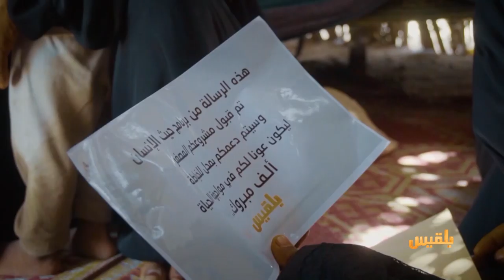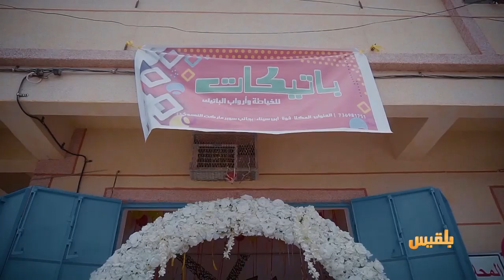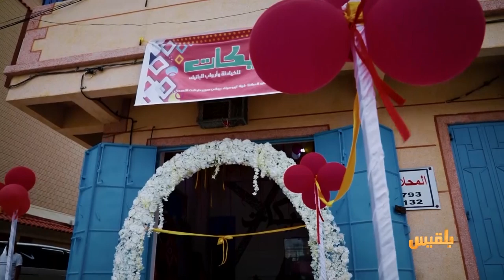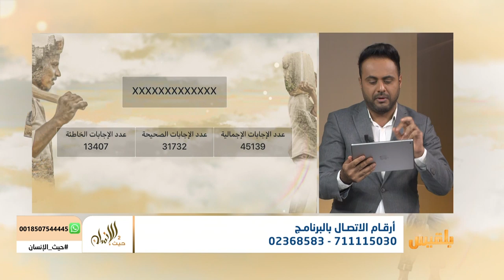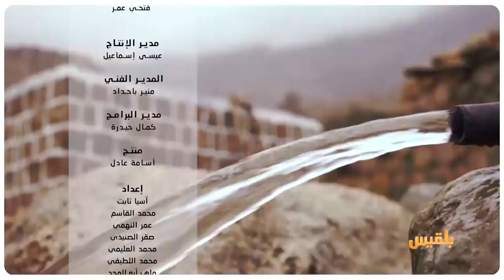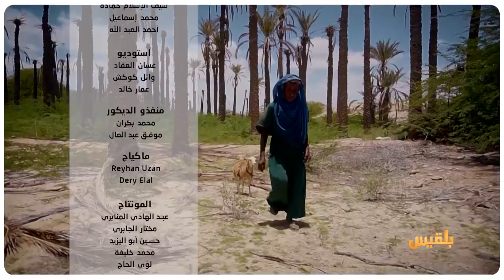حيث الإنسان 2 | الحلقة 28 - باتيكات.. الحياة بالألوان | تقديم : سامي السامعي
كثيرا ما تضنّ الحياة على البعض بالاستقرار والعيش الكريم.. لكنها لابد وأن تفتح لك يوما ما باب أمل كبير، أو فرصة حياة كريمة.
في أطراف مدينة المكلا تعيش أسرة أبو محمد المكونة من اثني عشر فردًا، لم ينالوا نصيبهم من التعليم فاتجهوا نحو الأعمال اليومية التي تتوفر يوما وتنعدم أياما أخرى.
لكن فتيات أم محمد لم يستسلمن للظروف وتحملن مسؤولية رعاية الأسرة الكبيرة بعد تعطل عائلها بسبب الإعاقة.